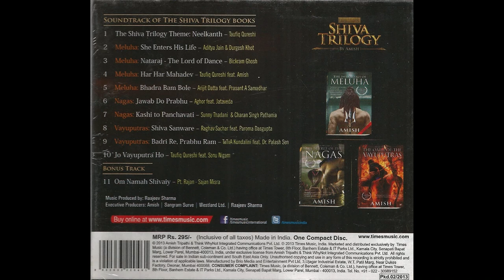Vayuputras: Shiva Sanware- Paroma Dasgupta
Song: Shiva Sanware
Singers: Paroma Dasgupta
Lyrics: Rohit Sharma
Album: Vayuputras
Company: Times Music
Year: 2013

This is my effort to revive the old cassettes, vinyl, and CDs. This CD was launched in 2013 after the success of the Shiva Trilogy. The original Copyrights are there with the company and Author Amish.